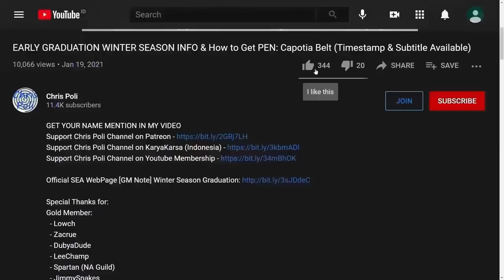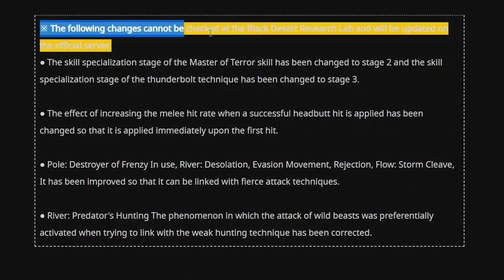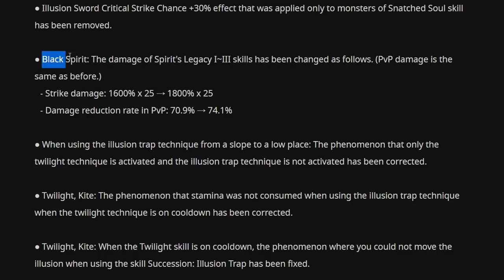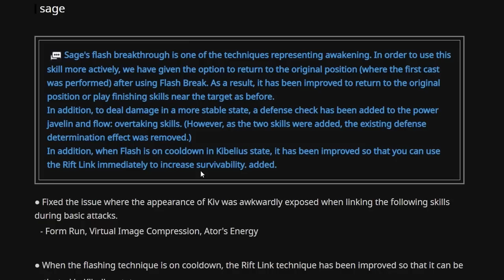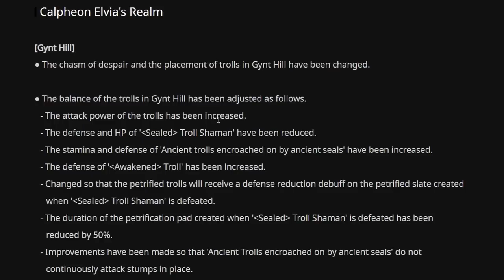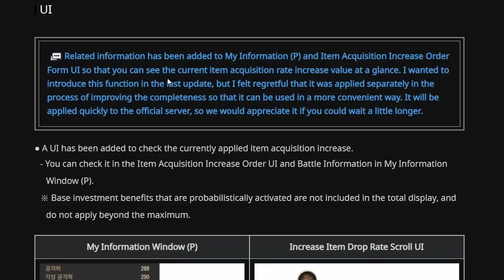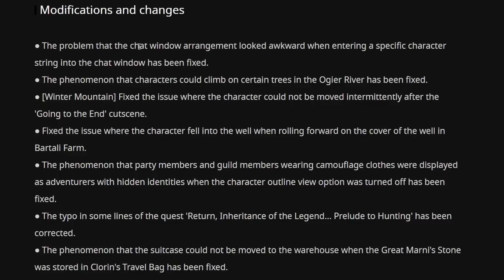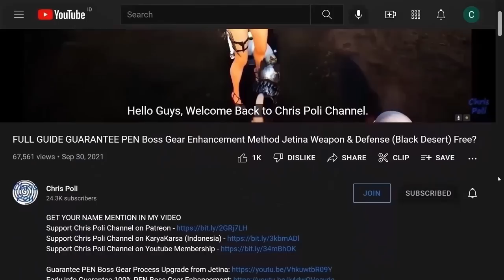Total Drop Rate Buff Info, New Cute UI, More Class Balancing (Black Desert Global Lab, 20 MAY 2022)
Special Thanks To:
Gold Member:
  - DubyaDude
  - JimmySnakes
  - Doki
  - Angel
  - Homie
  - Aeyrton
  - KiLLSTEAL
  - Wammy
  - Jan-Andres Alvaro
  - TokenR42
  - KAIMANA
  - Demonyte
  - Choz
Silver Member:
  - Loafie
Bronze Member:
  - Ricky
  - Alexandre
  - Transatlanticize
In-Active Member:
  - Zacrue
  - RenegadesX
  - Clouty
  - MoonpieBDO
  - Humeri
  - MAGNUMSCHLONG
  - Henry
  - Populatus
  - SusuKentalManis
  - Dan L
  - Fandorin
  - Crowkshire
  - Firdaus
  - Art Aizen
  - Tepan Gaming
  - GimontFindingGF
  - VIzsla
  - AghanimScepter
  - Remi-(AWJL)
  - Platinia
  - SkawColambia
  - Nawaf
  - SnikiBiki
  - Agis_II (NA Guild)
  - DavidJeonChuong
  - EdwardMaboLim
  - Trancestor
  - LickyCleanies
  - Soonuh
  - Puuf
  - Kinnsley
  - LeeChamp
  - Carlsenn
  - LazyLeader
  - MysticForest
  - ThePirateBeowolf
  - Charles
  - Henry
  - UpScale
  - Kenny
  - Preligrium
  - Lowch
  - Spartan (NA Guild)
  - Doughnuts
  - Ellion
  - Bumaru
  - CaptainSpock
  - Leon Muhkuh
  - Mansuru
  - Miuse
  - Ryusei
  - Mr Joiner
  - M. Owen
  - Deffmond
  - Pulv

Time Stamp:
00:00 Intro
00:30 Tips to Watch Any of Chris Poli's Video
00:51 Global Lab Website 20 May 2022
00:55 Class Balancing
00:59 Warrior
01:06 Ranger
01:10 Sorceress
01:22 Berserker
01:39 Tamer
02:40 Musa
02:48 Kunoichi
03:03 Witch
03:08 Dark Knight
03:42 Mystic
03:47 Lahn
03:54 Guardian
04:05 Nova
04:12 Sage
05:12 Corsair
05:31 Drakania
05:49 Composing Music Improvement
06:09 Calpheon Elvia Realm Update
06:22 "Ancient Spirit's Light" Mechanic
06:57 Monster Update
07:42 Improvement for Short Character
07:54 Total Drop Rate Info
08:23 Ability Status Detail Info
08:43 New Option on Setting
08:58 New Cute Theme (Shai & Alpaca)
09:19 Another Fix & Change
09:27 Special Thanks for Direct Support
09:54 Support Chris Poli Channel on Patreon/KaryaKarsa/Youtube Membership
10:34 Ending